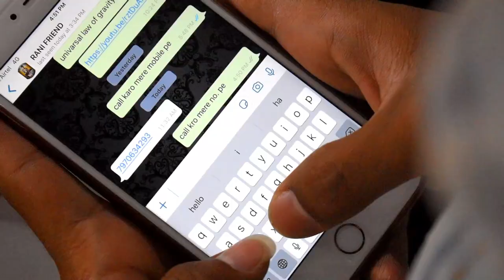FB GIRLFRIEND KO GHAR PE BULAYA TO ? [part 2] {part1 coming soon} |Hasmat khan